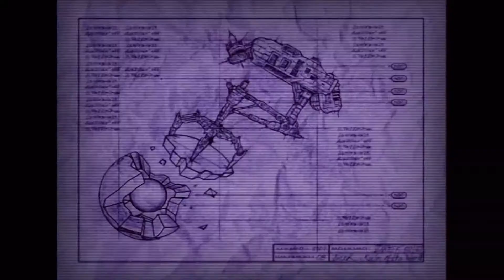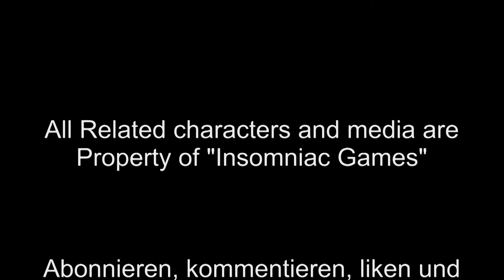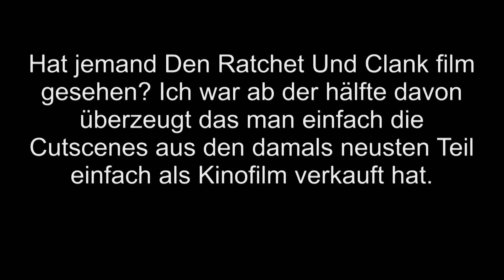Quickies Episode #35: Ratchet und Clank 1! So ein Dreck!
Reist mit mir durch eine Druchgeknallte galaxy

KOMMENTIEREN ABONIEREN LIKEN UND TEILEN NICHT VERGESSEN DANKE.

AUßERDEM SCHAUT MAL REIN BEI NOSTALGISCHTV WO MANCHE ERINNERUNGEN WEHTUN!!